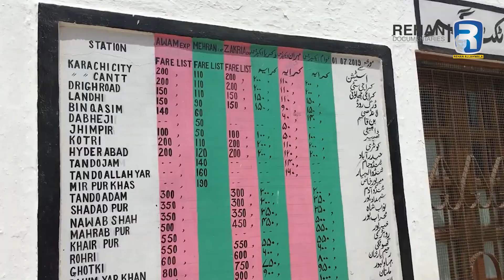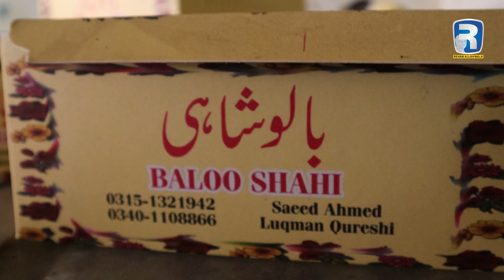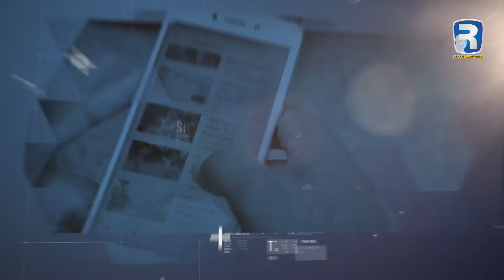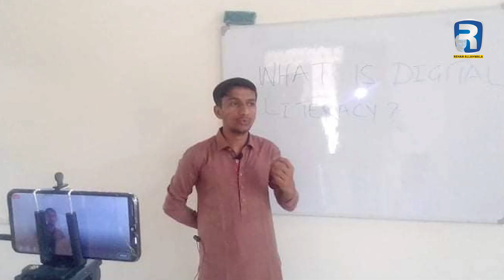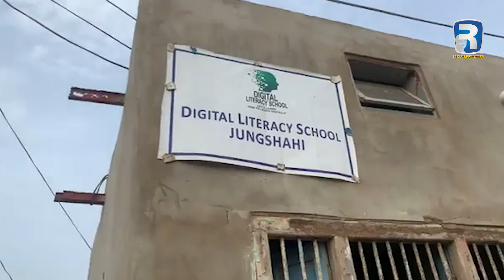دنیا کا واحد سوفیصد ڈیجیٹل لٹریسی شہر | First 100% Digital Literacy City | Rehan Allahwala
دنیا کا واحد سوفیصد ڈیجیٹل لٹریسی شہر | First 100% Digital Literacy city of the world Jungshahi | Rehan Allahwala

In Digitalliteracy.school we teach productive use of smartphones to our students and help them to learn and earn 100$ per month.
we are introducing smartphone-based courses and jobs and helping our students in job placement too.

Jungshahi is a town in Thatta district, Sindh, Pakistan. A small city with so many historical places like Jungshahi railway station, Shahi Bazar, Balu Shahi sweets, hand-made flour grinder, and railway underpass.